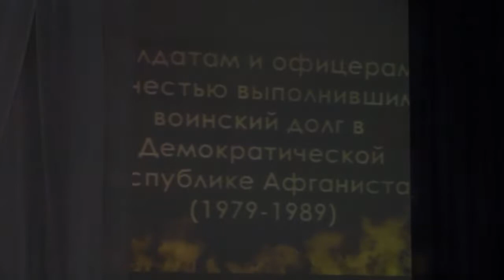АФГАН. Время выбрало вас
Омутинское ПКУ